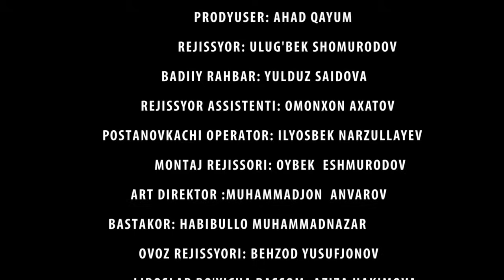AYBSIZ AYIBDOR - O`ZBEK FILM